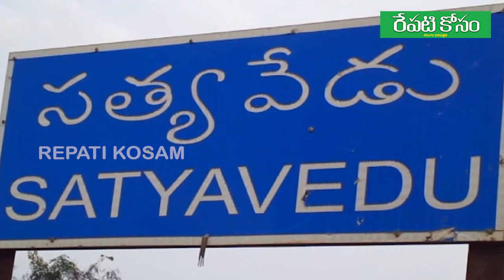సత్యవేడు నియోజకవర్గం పార్టీలో లోపించిన సఖ్యత.. Special Story on Satyaveedu TDP Politics |Repatikosam